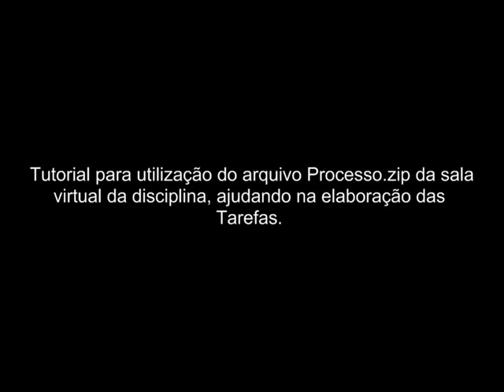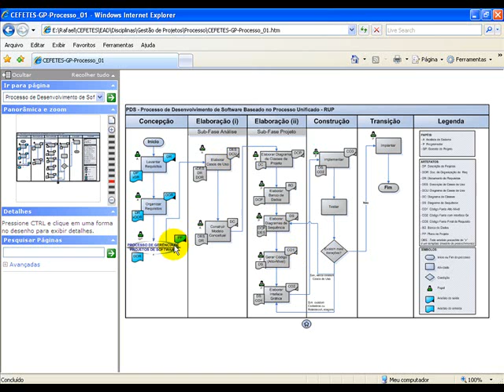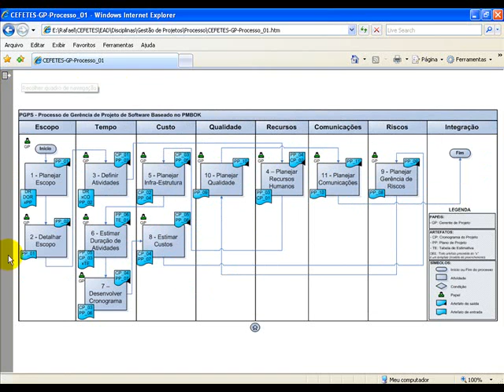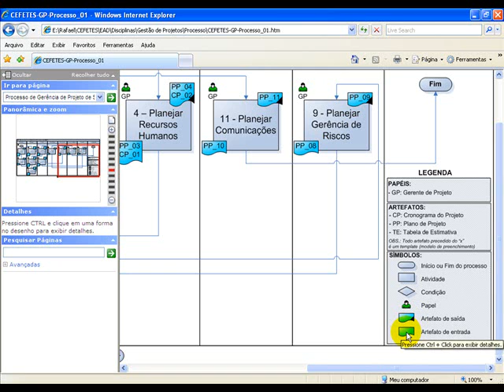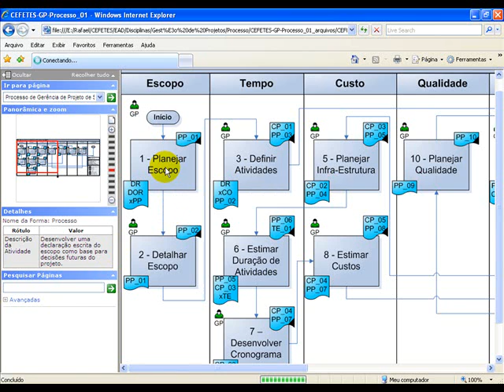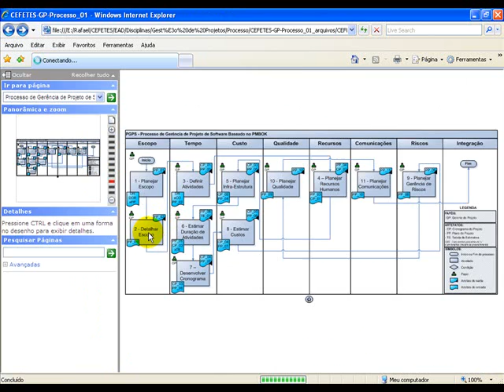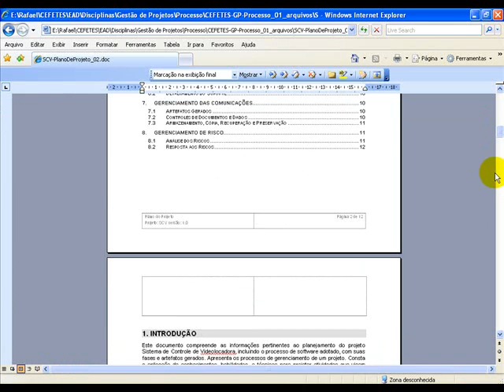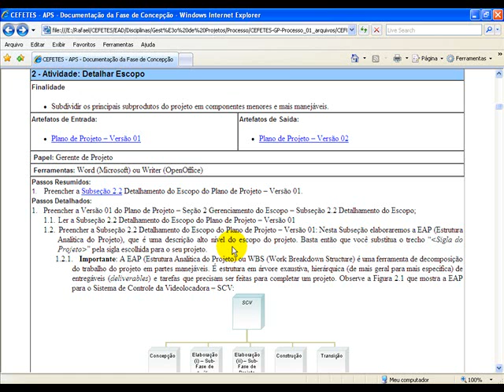Tutorial - Utilização do processo. Zip da sala virtual da disciplina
Disciplina:  Gerencia de Projetos
Professor: